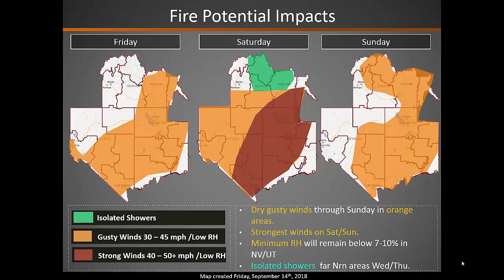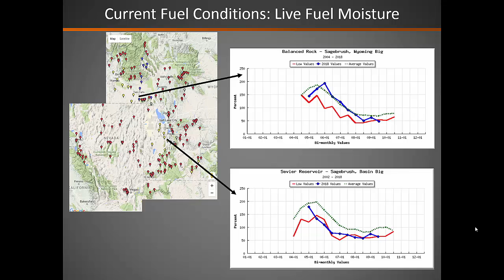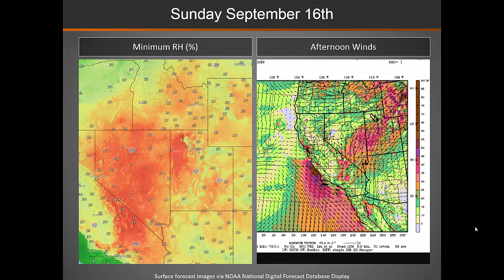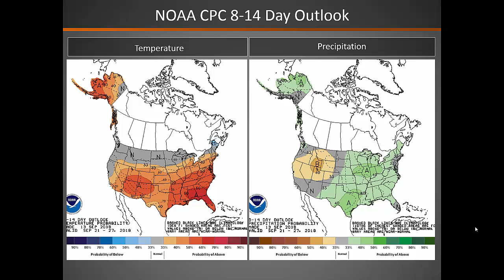Great Basin Fire Potential Briefing: September 14, 2018